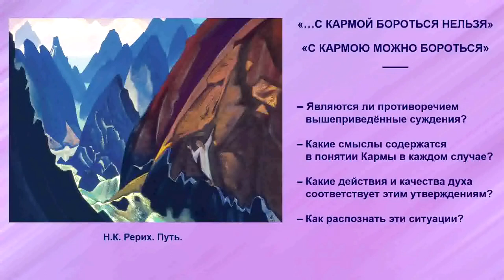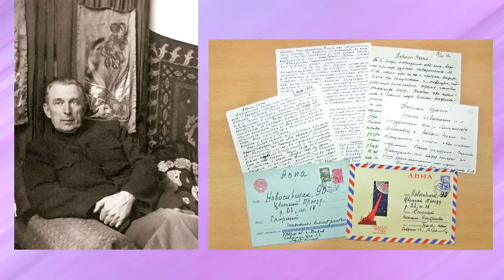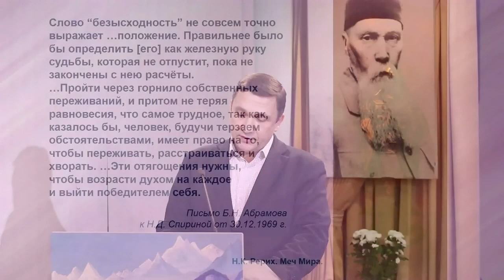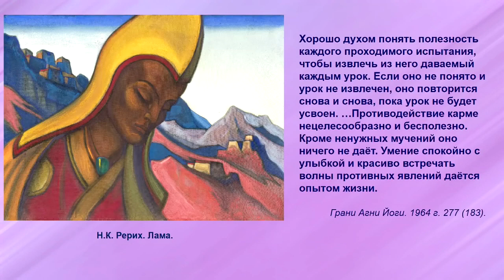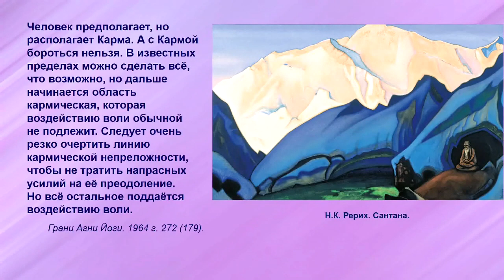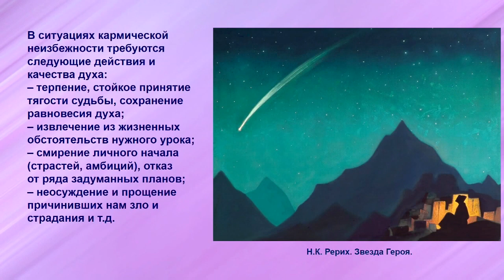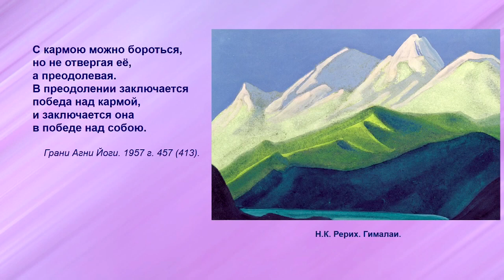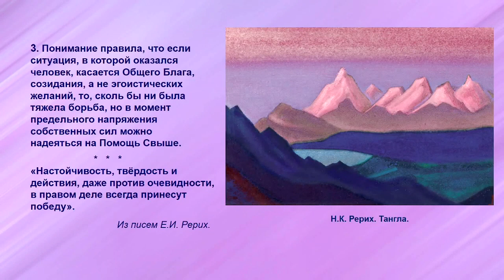Учение Живой Этики о проблеме распознавания своей Кармы: смирение или борьба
Доклад В.В. Макарова — руководителя Тульского Рериховского исследовательского центра  — «Учение Живой Этики о проблеме распознавания своей Кармы: смирение или борьба».
Читает О.В. Бородулин.

Закон кармы - это закон причин и следствий - один из основных законов Мироздания.
Известный рериховед Н.Д. Спирина пишет: «...каждое наше действие является причиной, порождающей соответствующие следствия, и эти следствия называются... нашей судьбой».

Можно ли распознать  ситуации, о которых сказано: "С кармой бороться нельзя" и "С кармой можно бороться и нужно"?

"По определению академика Александра Леонидовича Яншина, Агни Йога, или Учение Живой Этики, есть «мировая этическая система».
Это не религия, это именно система, в которой этические законы систематизированы и изложены в чёткой, доступной человеку форме". (Н.Д. Спирина).

/// Дополнительно по теме:
• Макаров В.В. «СПЕЦИФИКА ПОНИМАНИЯ ЗАКОНА КАРМЫ В УЧЕНИИ ЖИВОЙ ЭТИКИ: НЕКОТОРЫЕ АСПЕКТЫ» Доклад на Десятых Рериховских Чтениях 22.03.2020
Статьи в журнале "Восход":
• Корсун А.Е.. "Карма — динамический аспект Космоса. Опыт исследования"
Сердечно благодарим наших помощников и приглашаем к сотрудничеству!